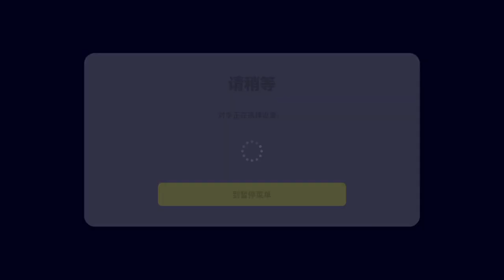eFootball™ 2023_米兰复活